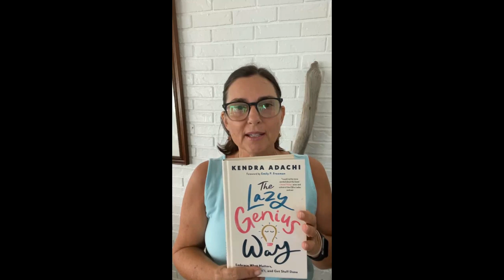Sonlight Mentor: How to Help Your Future Self?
How can you help your fall future self? Sheila gives you six things to think through to make your start-up in the fall better and more organized.

00:00 | Welcome
00:34 | What is the Magic Question?
01:35 | What can you do today to help your future self?
02:52 | Analyze and Declutter
03:52 | Suggestion #1 School Supplies
05:22 | Suggestion #2 Curriculum
06:38 | Suggestion #3 Books
08:24 | Look at your surfaces
09:47 | Toys
11:15 | New Things! - Organize before they arrive
13:00 | Instructor's guide
15:08 | Look ahead to your schedule - meal prepping